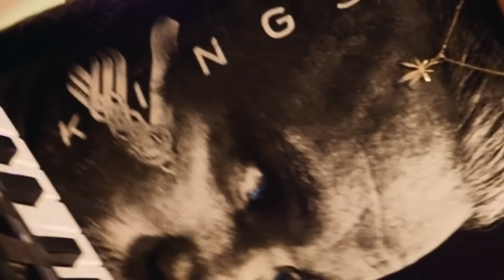Didou Parisien - S3abet el Haya (Exclusive Music Video) | 2021 | ديدو البريزيان- صعابت الحية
-Paroles : Didou Parisien
-Arrangement Musical : Kader khedim
-Percussionist : Reda Riffak
-Bassist : Mahmoud
-Studio :Guenfouda
-Realisation de clip : Mehdi lv

Chaine officielle du chanteur du Rai Algérien Didou Parisien connu par ses hits comme Jibouli Tbib, Naachek fik bi jounoune et autres